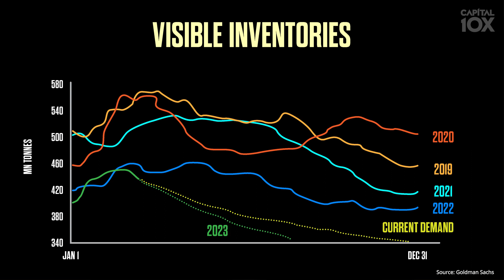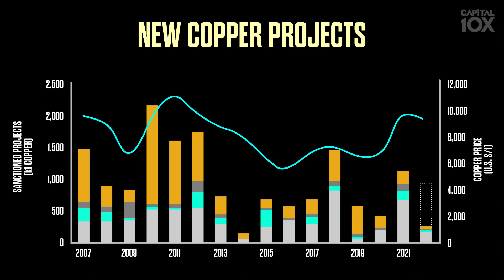Copper and Oil The Great Disconnect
We’ve noticed something strange happening lately. We are seeing a decoupling of copper and oil prices. Why is copper holding up so much better than oil? We think we've found the answer including three different ways to invest in the strong copper price.